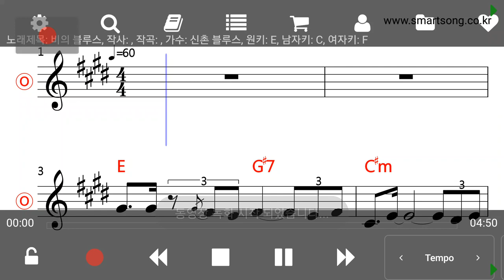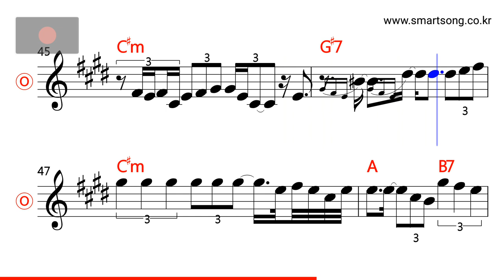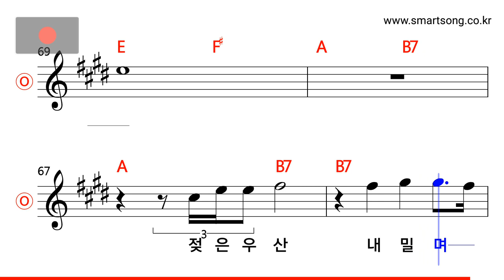신촌블루스 - 비의 블루스 MR